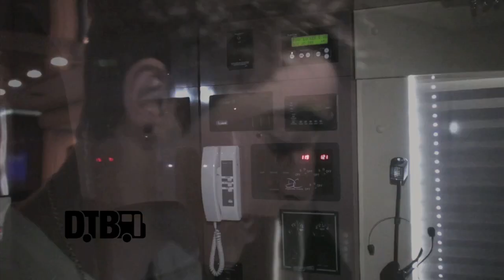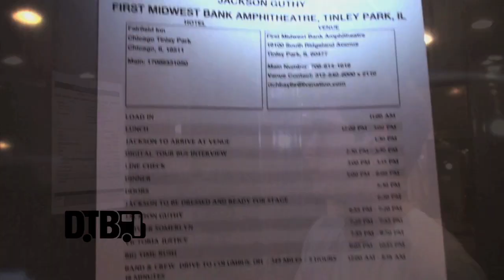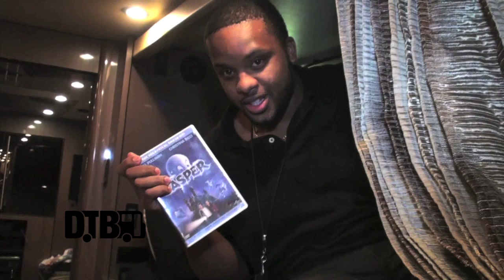Jackson Guthy - BUS INVADERS Ep. 484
The pop/rock singer, Jackson Guthy, shows you around the tour bus he was traveling in while on the Summer Break Tour supporting Big Time Rush and Victoria Justice.

Information about the video:
Artist - Jackson Guthy
Film Date - August 4, 2013
Location - Tinley Park, IL